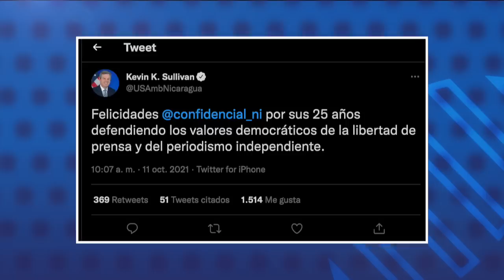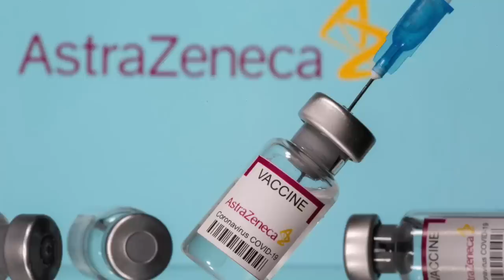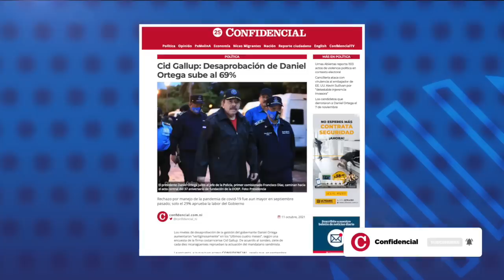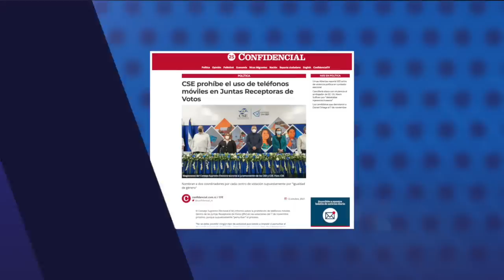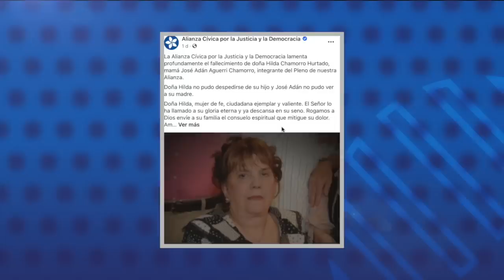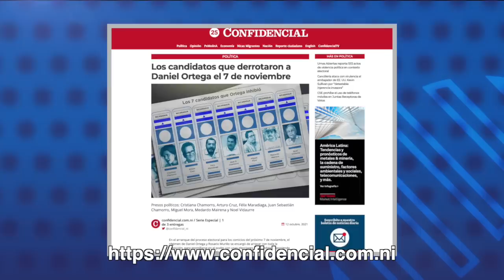Cancillería ataca con virulencia al embajador de EE. UU. en Nicaragua, Kevin Sullivan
1.- Cancillería ataca con virulencia al embajador de EE. UU. en Nicaragua, Kevin Sullivan.
2.- Farmacéuticas Merck y AstraZeneca crean medicamentos que previenen y tratan la covid-19.
3.- Cid Gallup: Desaprobación de Daniel Ortega sube al 69%.